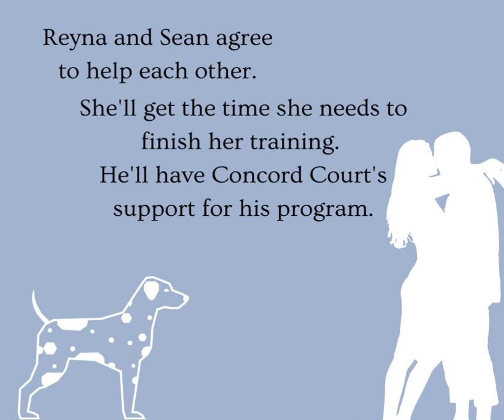Veterans' Road Book 2: Dalmatian Dilemma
Reyna Montero never asked to run Concord Court. To finish her training to become a firefighter, she makes a deal with Sean Wakefield. He'll keep her secret in return for support for his shelter dog training program.